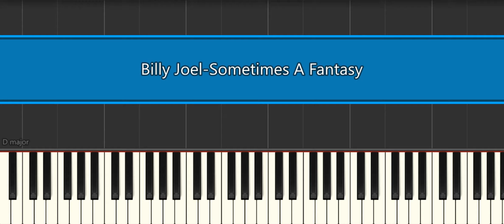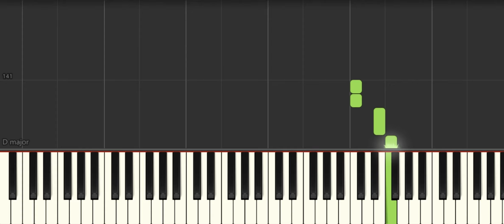Billy Joel Sometimes A Fantasy [Easy Piano Tutorial] (Synthesia) Right Hand Only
How to play “Billy Joel Sometimes A Fantasy [Easy Piano Tutorial] (Synthesia) Right Hand Only" ♪ In this EASY PIANO TUTORIAL for beginners simplified version you can learn HOW TO PLAY on piano ! :) ♪